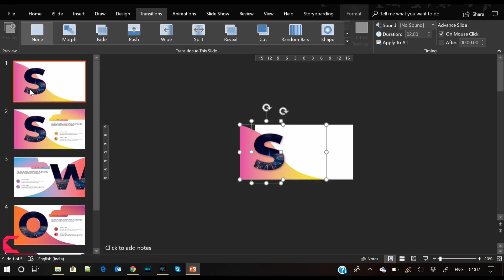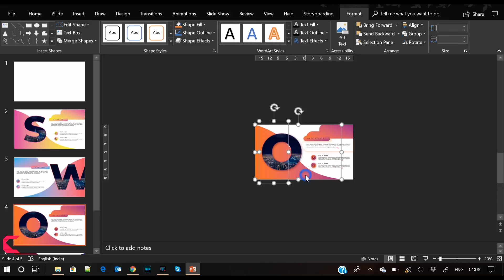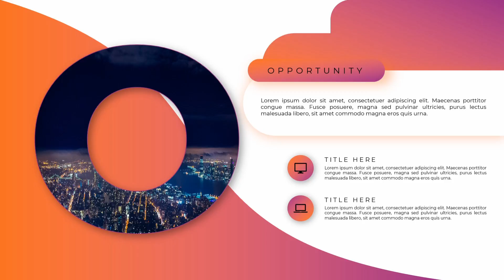SWOT Analysis and Morph Transition - Awesome Animation in PowerPoint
About this Microsoft Office PowerPoint 365 Training Video:
How To Design Most Beautiful SWOT Analysis Morph Animation in PowerPoint PPT